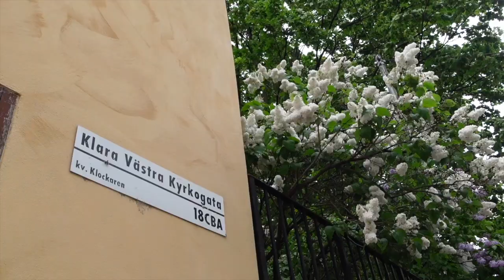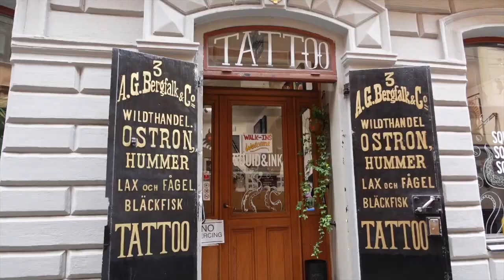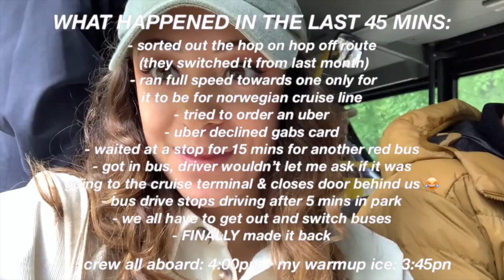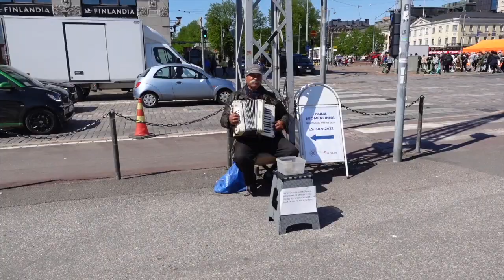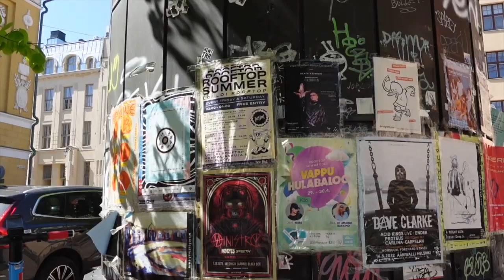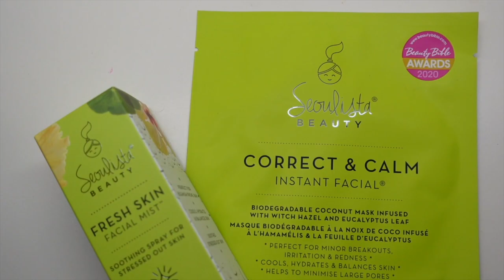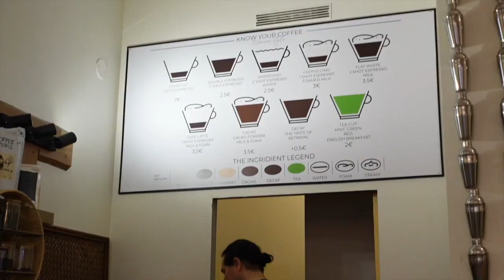DAYS IN MY LIFE: shore leave, getting a tattoo, 1st time in estonia, stockholm *aboard with jord*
happy friday and happy july!!! my birthday month! 🥳🍰 I hope you have a great holiday weekend and enjoy this video! SHORE LEAVE IS BACK AND BETTER THAN EVER BABY! 🧡

✩ places visited/mentioned ✩
Stockholm:
Squid & Ink Tattoo
Hempköp
Helsinki:
Kauppatori
Uspenski Cathedral
Esplanadi Park
Green Hippo
Relove

princess polly: JBAUTH
FabFitFun: BAUTH
Zaful: jbauth
Dossier: Jordan_10
Nail Addict: JordanBauth
Paragon Fitwear: JBAUTH
little words project: JBAUTH15
Sinbono Handbags: JordanB18
RIND Snacks: JORDAN20